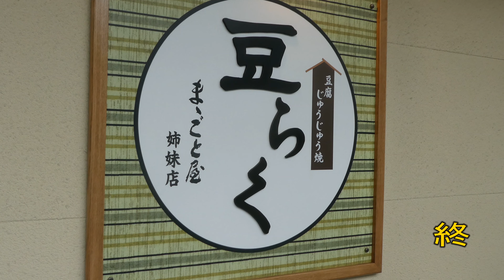[4K]旅行：秋の御嶽渓谷（台風29号通過一ヶ月後）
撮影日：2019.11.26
御嶽渓谷へ行ってきました。
台風被害を聞いていたのですが、そのため数日前まで
遊歩道は通れなかったようでした。
まず、御嶽駅から渓谷を下ると素晴らしい紅葉が
待っていました。
ところが驚いたことに左岸から右岸の「玉堂美術館」へ渡る
“御嶽小橋”が氾濫でながされて橋がありません。～～～